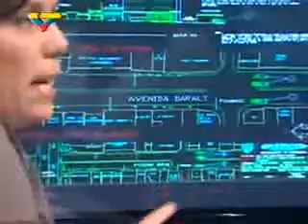Globovisión ha fabricado pruebas falsas Ojo Pelao Parte3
La abogada Aramita Padrino, miembro del equipo jurídico que representó a las víctimas en el juicio contra los 3 comisarios y los ocho funcionarios de la Policía Metropolitana recientemente condenados por tres asesinatos y lesiones a 29 personas en Puente Llaguno y la Avenida Baralt explicó este viernes, entrevistada por Jessica Sosa en el programa "DFRENTE" de VTV, que el Ministerio Público solicitó al Cuerpo de Investigaciones Científicas Penales y Criminalísticas llevar adelante las investigaciones, y se creó la Comisión 11-A en el CICPC, en la que participaron los mejores expertos en ciencias penales y criminalísticas de este país.